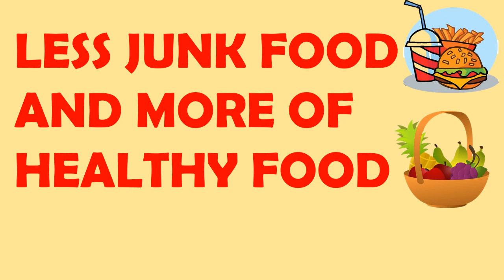EVS - Story on Healthy Eating Habits